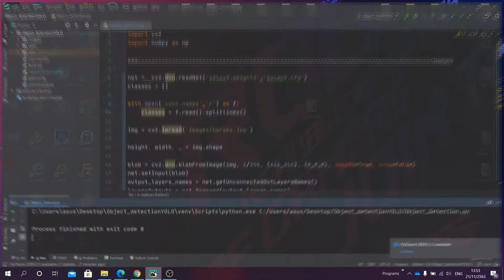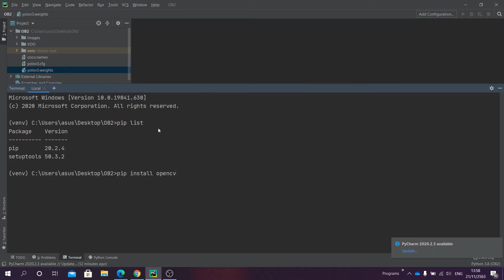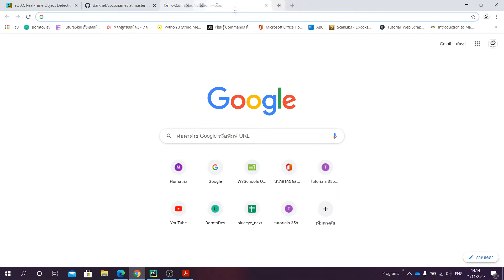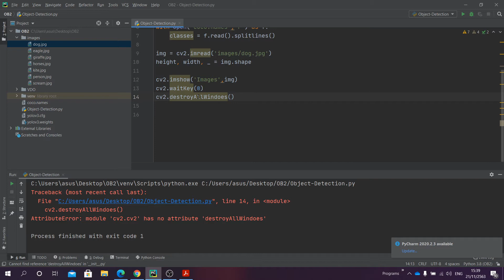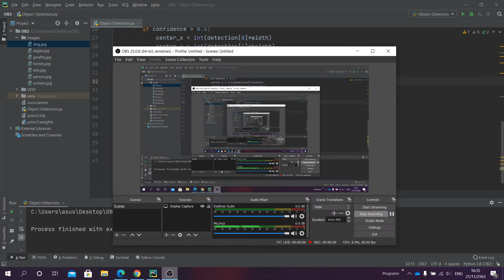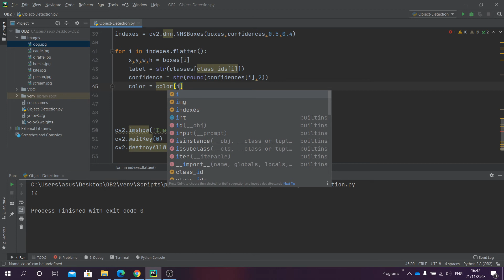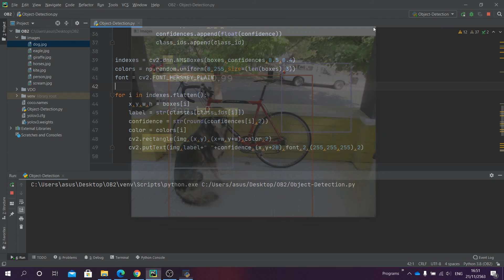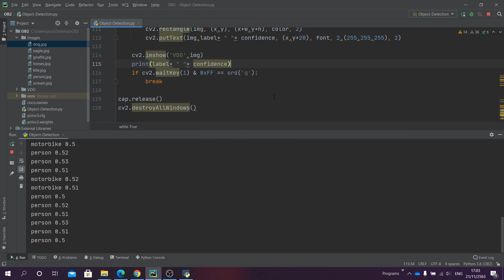Object Detection with yolov3 มา Detect ภาพและวีดีโอกันเถอะ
เป็นการทำ Object Detection โดยการใช้ yolov3 ครับมาลองทำตามได้เลย code อยู่ใน github ครับ